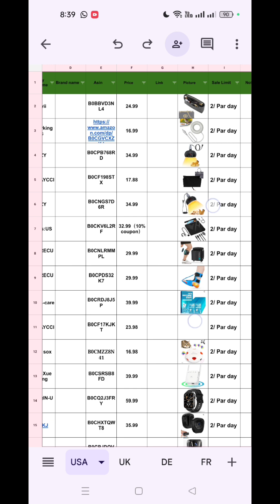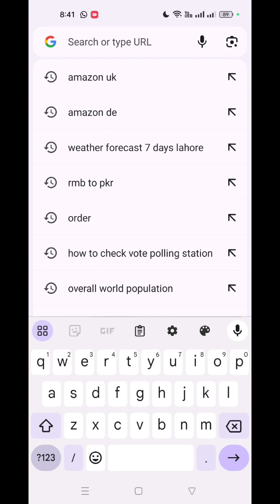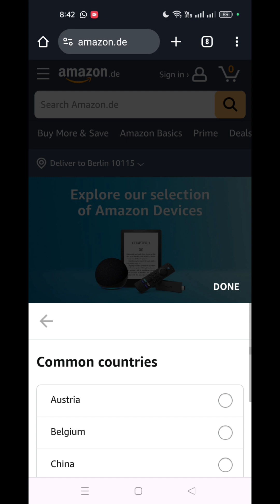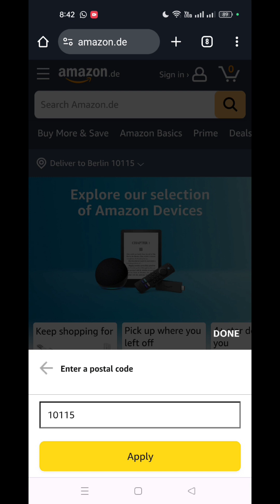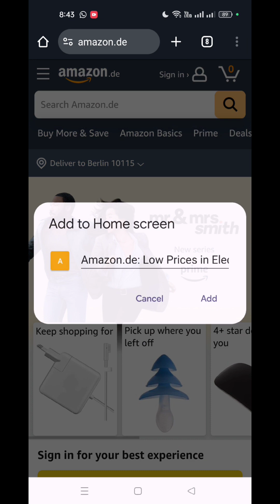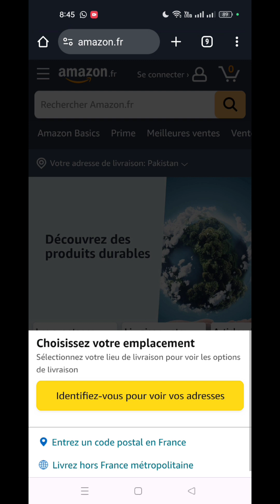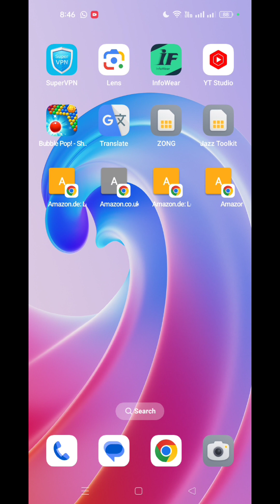How To Download HD Quality Pictures For Instagram From Amazon|| Shan Qamar